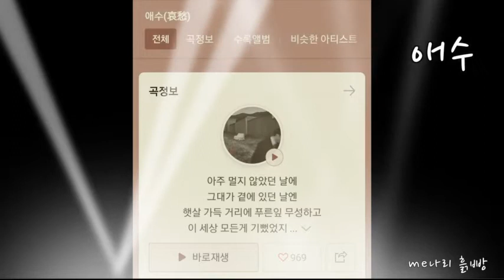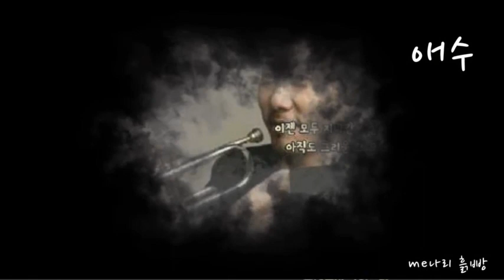애수 🎧🎺 오카리나